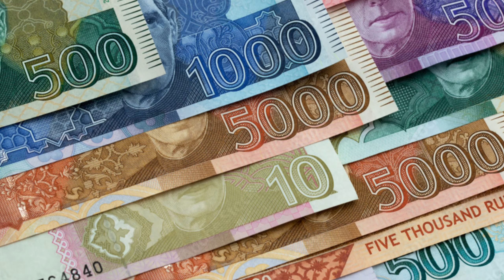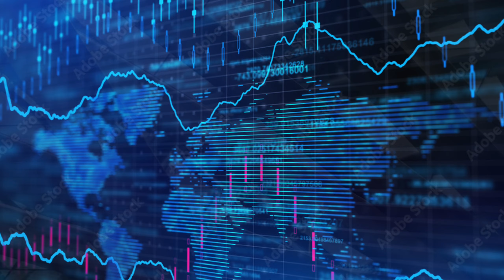भीख मांग पाकिस्तान करेगा मालदीव की मदद | Pakistan will beg for help from Maldives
Title :- भीख मांग पाकिस्तान करेगा मालदीव की मदद | Pakistan will beg for help from Maldives